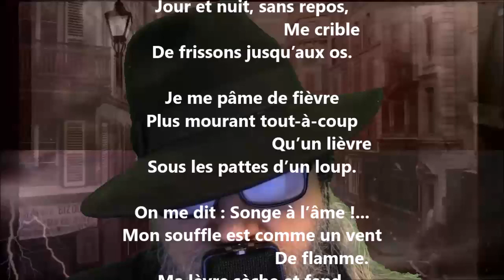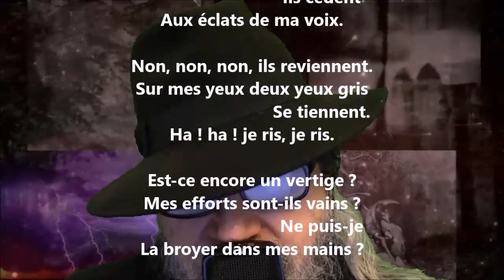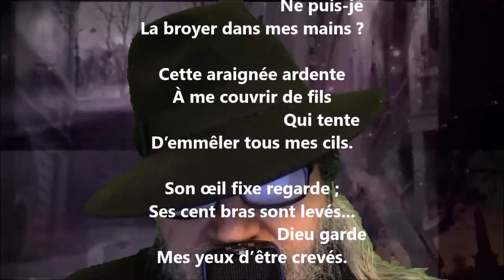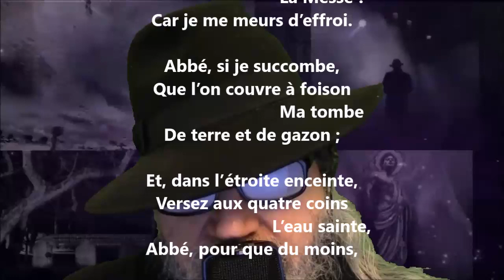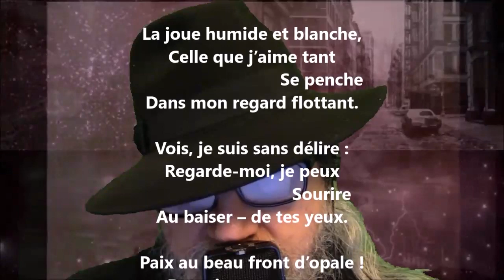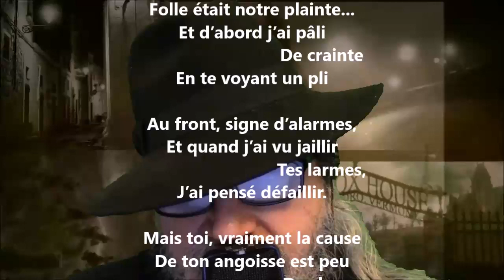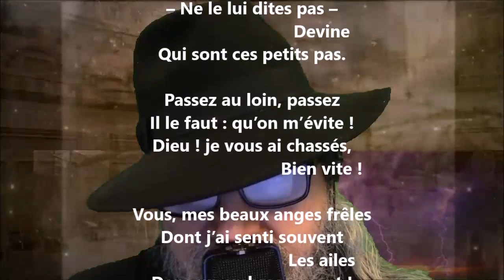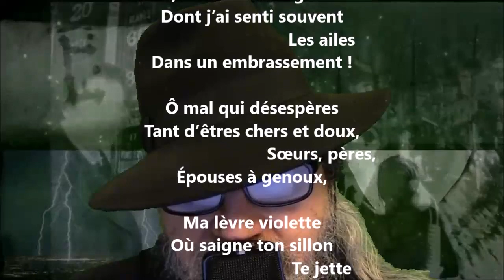Folles terreurs - Alfred Garneau lu par Yvon Jean